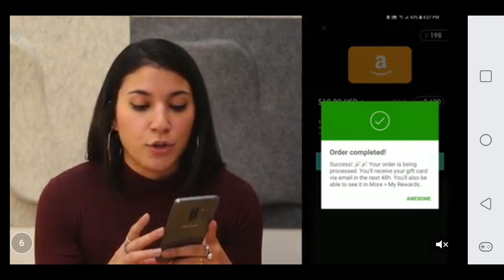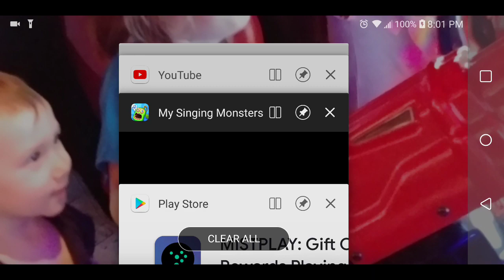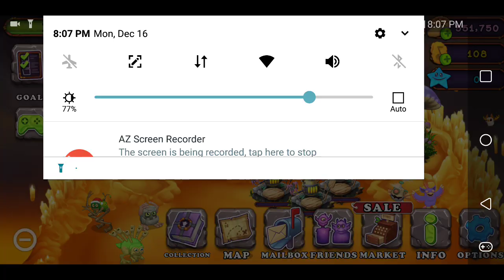My singing monster 125